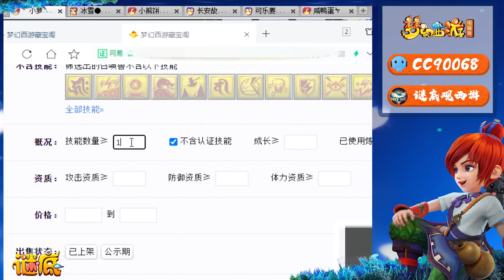梦幻西游：梦幻第一17技能净台画魂，看到合宠记录老王都惊呆了！